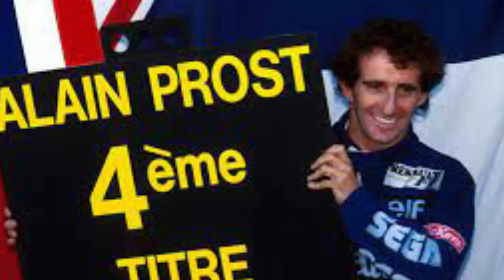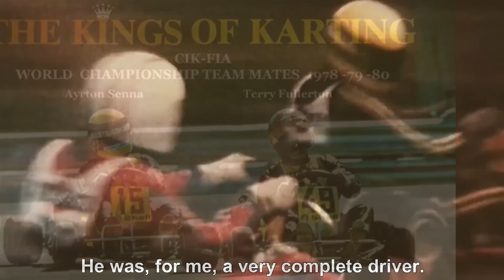Gone Too Soon: Ayrton Senna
Ayrton Senna doesn't have the most career wins, podiums, or poles. However, he's regarded as the greatest Formula 1 driver of all time.

Race Footage Credits:
Formula 1
NBC Universal
Jack GT
BBC Archive
Dimitri Stupakis
UltimateOctane
Nagari302

Thumbnail Image Credits:
Getty Images